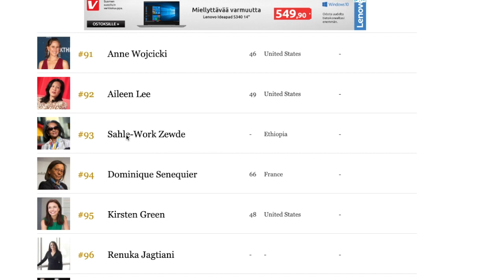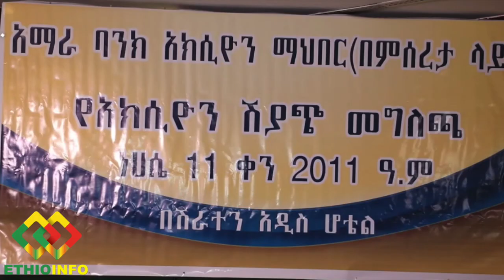የዕለቱ ዋና ዜና | EthioInfo Amharic News | Ethiopia | Sahlework Zewde | Takele Uma | Amhara Bank.